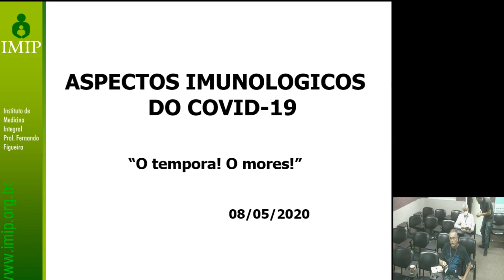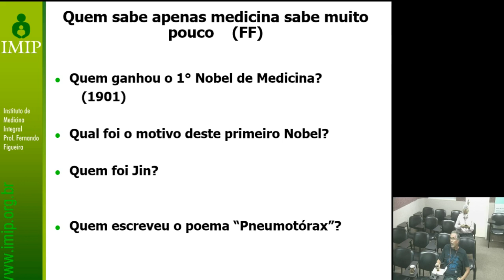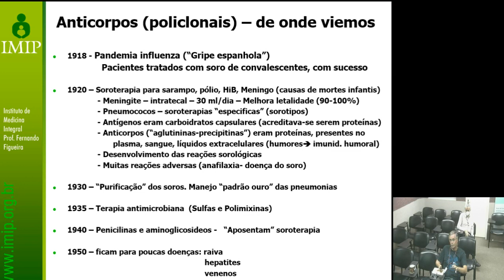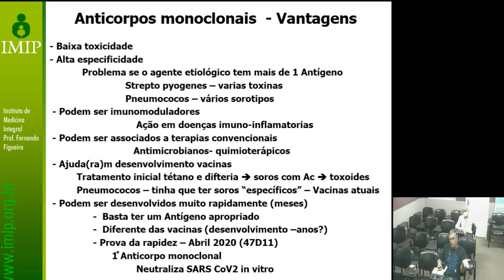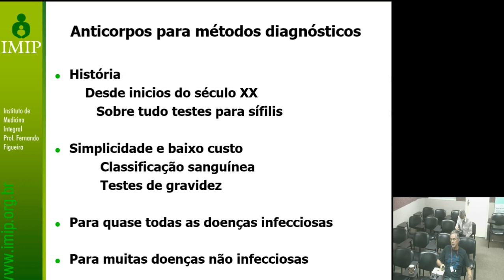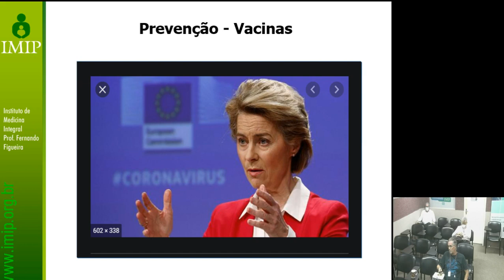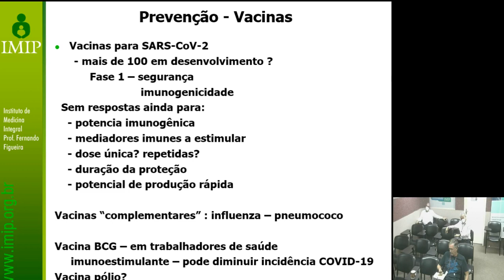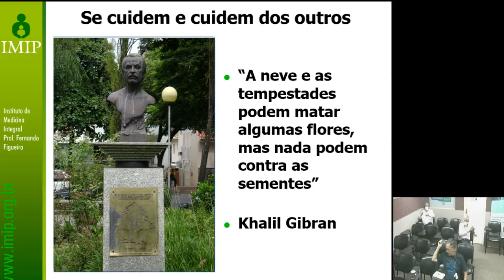Reunião Geral de Pediatria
Tema: Aspectos Imunológicos do COVID-19
Palestrante: Ruben Maggi